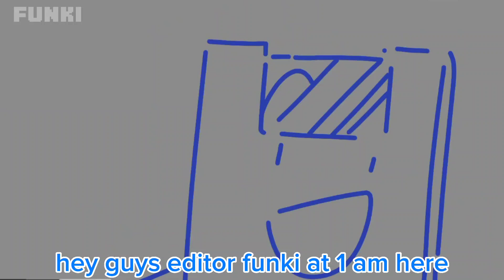"No Time To Explain" (ft. FanTube) I Inanimate Insanity S2EP15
bro last time i checked it was 1 am and now its almost 3 am like what?

 i forgot to put the og song anyway check them out too!!!